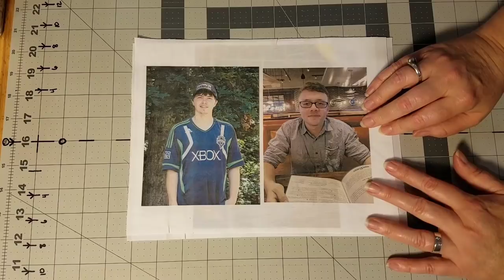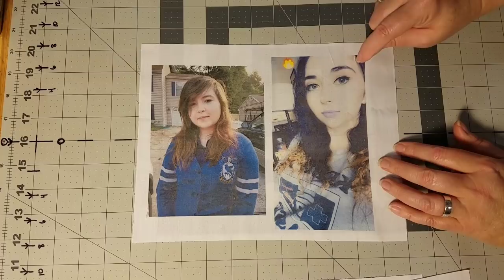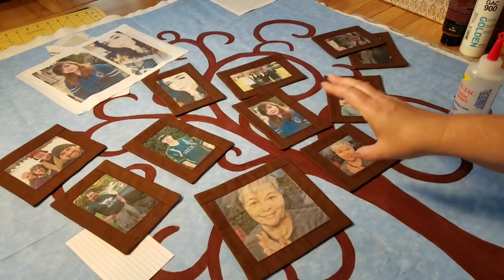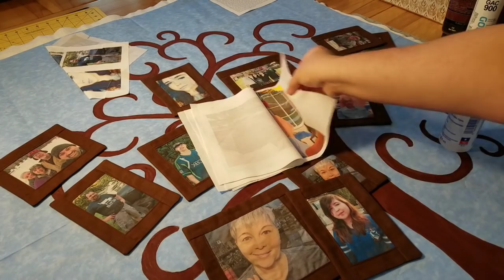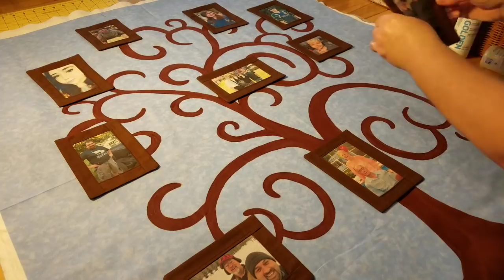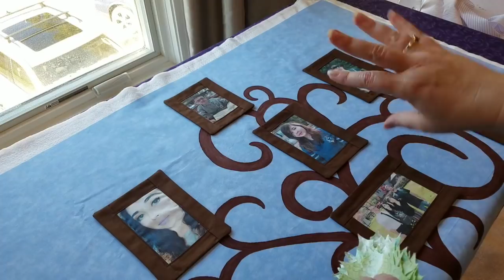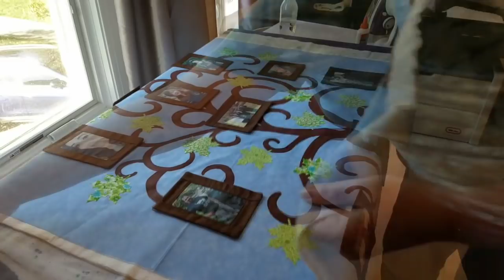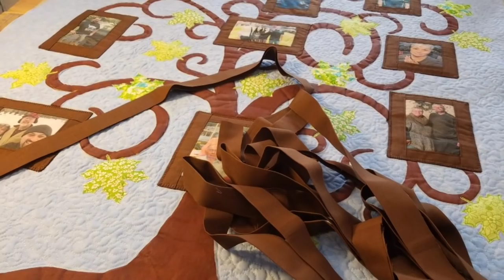Making a FAMILY TREE QUILT using fabric paints, photos on fabric & art projector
Many of you have asked for a pattern of the family tree quilt that I made several years ago that is posted on my Facebook page.  I modified that quilt so that we all can play along and create our own.  I used fabric paint, photos printed on fabric and my art projector, and this was so much fun!  Even if you don't have an art projector you can still make this quilt :)

Family Tree quilt pattern

Some of the products that I used in creating this quilt:

June Tailor Colorfast Fabric Sheets
Freezer Paper
Golden GAC Fabric Medium
Fabri-Tac Glue
HeatnBond Lite
SoHo Urban Acrylic Paint
Bobbin Thread